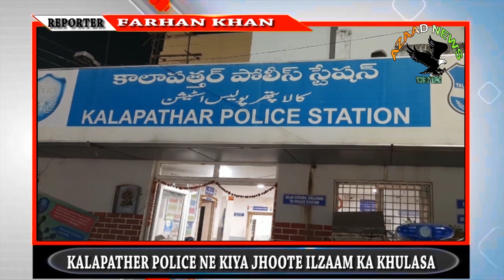KALAPATHER POLICE NE KIYA JHOOTE ILZAAM KA KHULASA